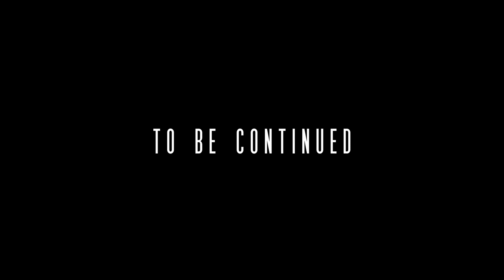Count Hoagie's Backyard Tour!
First you got to see the inside, now come check out my backyard!  It's just as mystical and full of surprises!